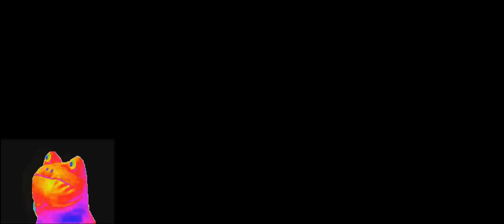Toram Online - Nemesis Finale Combo Move is Deadly Insta-Kill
When mage nemesis face ruler of nezim wetlands...